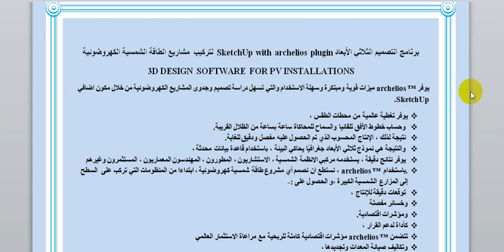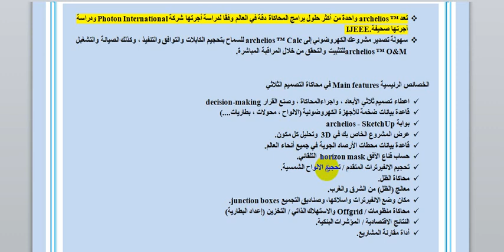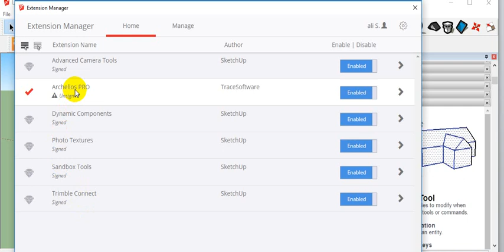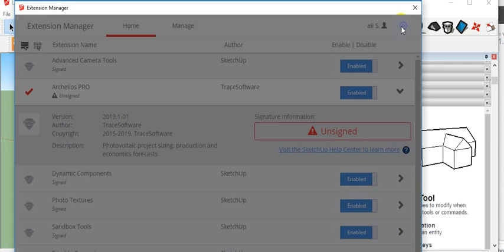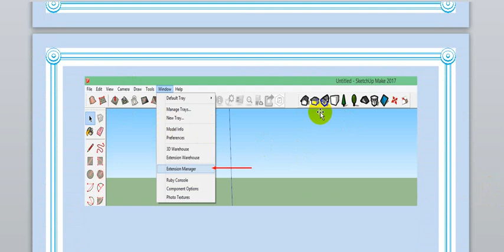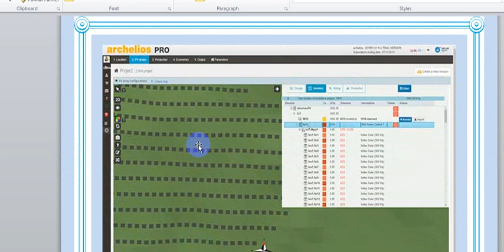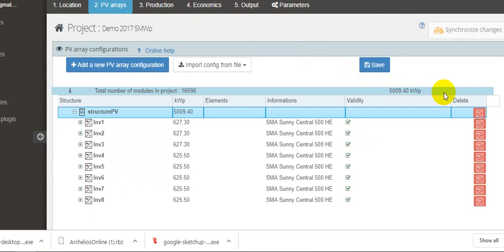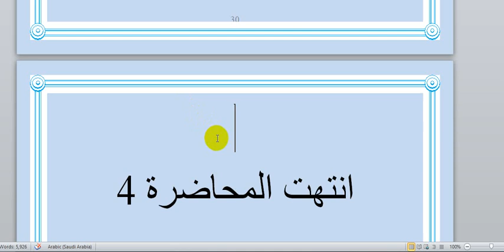حسابات الطاقة الكهروضوئية لمشاريع الطاقة الشمسية باستخدام برنامج Archelios:المحاضرة4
كيفية استخدام البرنامج وملاحظات عامة